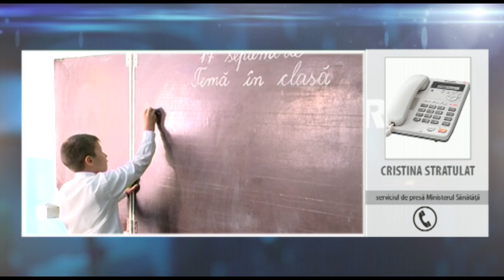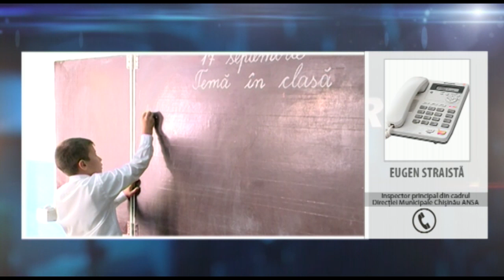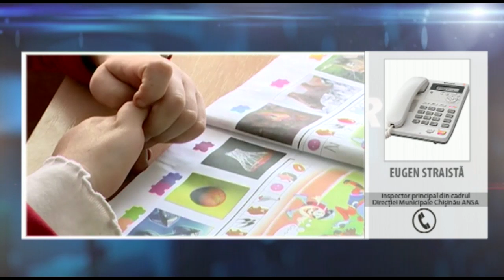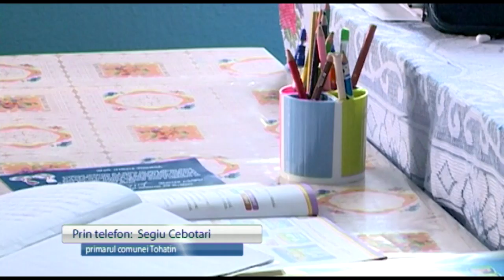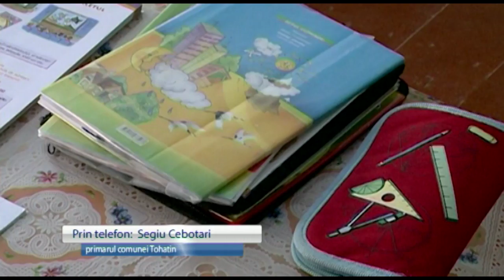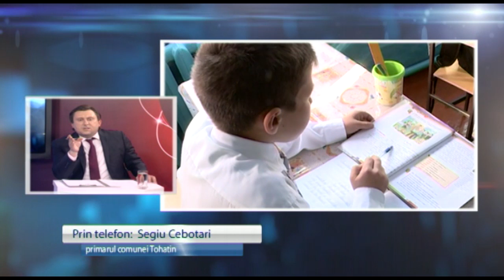Reflector Analitic: Dinari Cojocaru și Sergiu Ungureanu